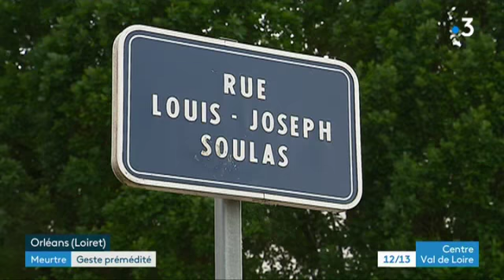Femme poignardée à Orléans : le meurtrier présumé a été mis en examen pour assassinat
L'homme soupçonné d'avoir tué une femme de 31 ans de 20 coups de couteau samedi à Orléans a été mis en examen pour "assassinat en récidive légale." La victime était mère de trois enfants